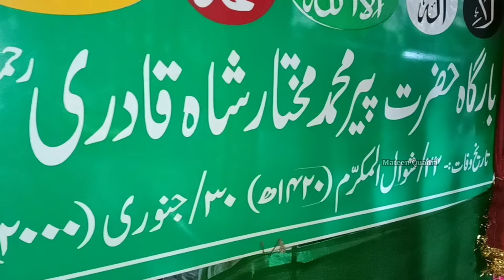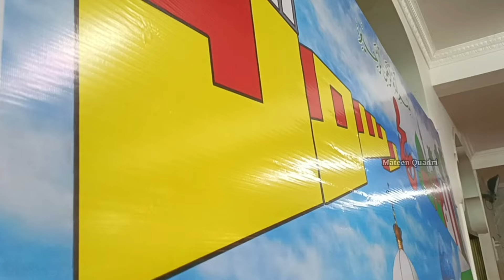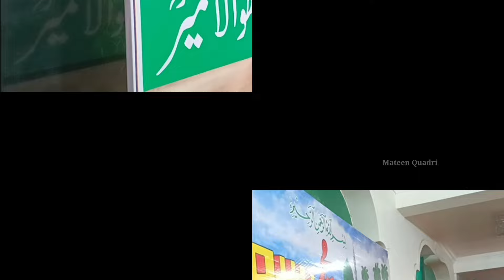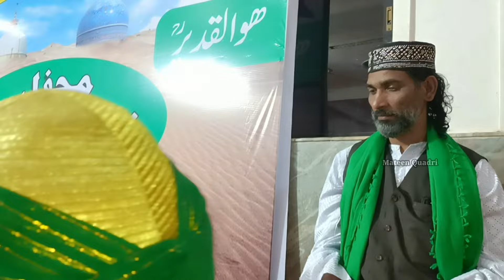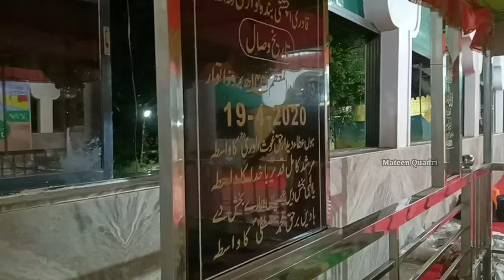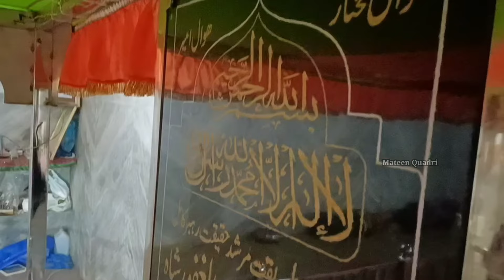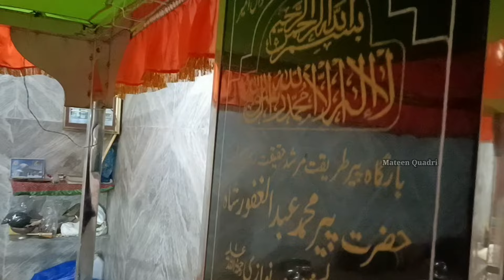24 Urs e Mubarak Hazrath Peer Mohammed Mukhtar Shah Quadri Al Ameeri Hyderabadi RA Part 1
24 Urs e Mubarak Hazrath Peer Mohammed Muqtar Shah Quadri Al Ameeri Hyderabadi Rehmathulla Alay

Khalifa e Hazrath Peer Syed Ameer Shah Quadri Al Maroof Peer Saheb Hyderabadi RA Hazrath Peer Mohammad Muqtar Shah Quadri Al Ameeri Hyderabadi Rehmathulla Alay

Place - Astana e Gulshan Quadri Waddenkhera Homnabad Karnataka India

Press on the Bell 🔔 icon for latest updates..